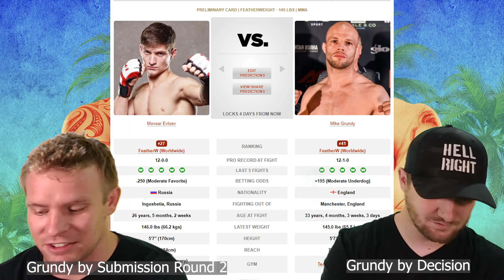UFC Fight Island 3 Movsar Evloev vs Mike Grundy Fight Prediction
Cullen and Jake break down Movsar Evloev vs Mike Grundy and predict the winner.